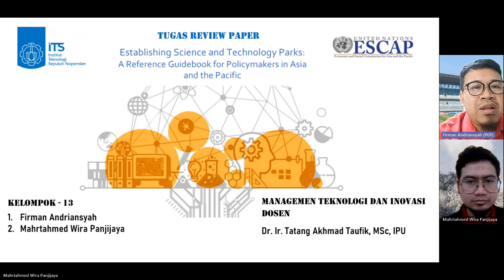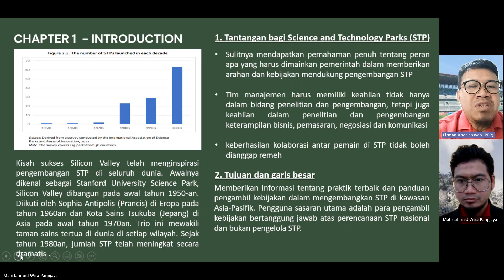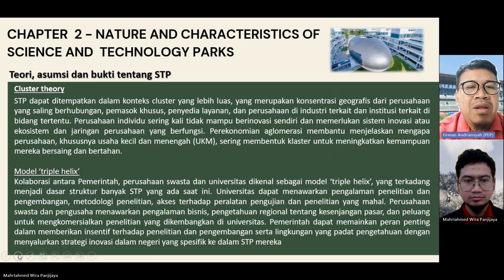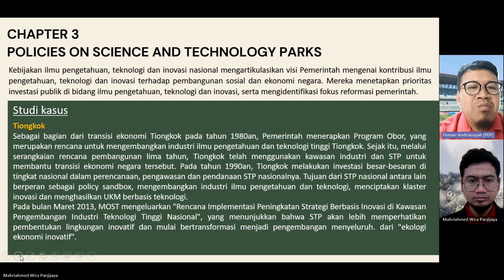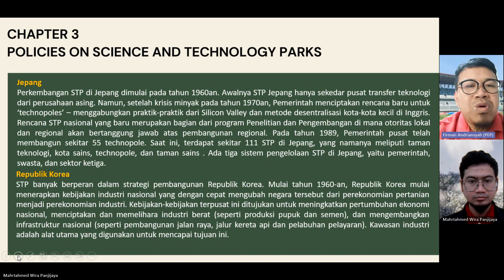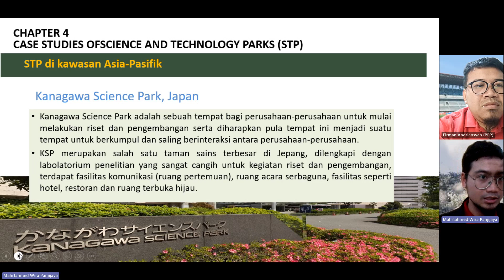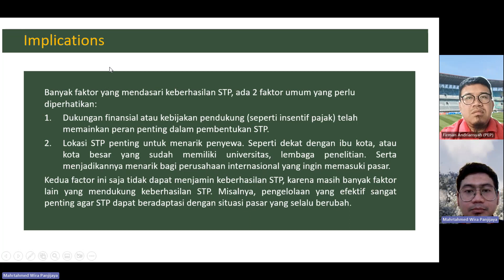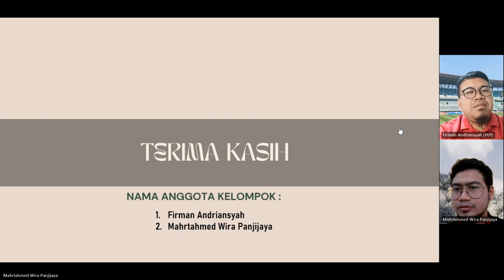PaperReview: Establishing Science and Technology Parks: A Reference Guidebook for Policymakers ...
Paper Review :

United Nations ESCAP (2019). “Establishing Science and Technology Parks: A Reference Guidebook for Policymakers in Asia and the Pacific.” United Nations Publication. United Nations ESCAP. 2019.

Reviewers: Kelompok 13 – Kelas F :
1. Firman Andriansyah .
2. Mahrtahmed Wira Panjijaya

IT235204 Manajemen Teknologi dan Inovasi
Dosen Pengampu:
1. Dr. Ir. Tatang Akhmad Taufik, MSc., IPU
2. Dr. Ir. Niniek Fajar Puspita, MEng.